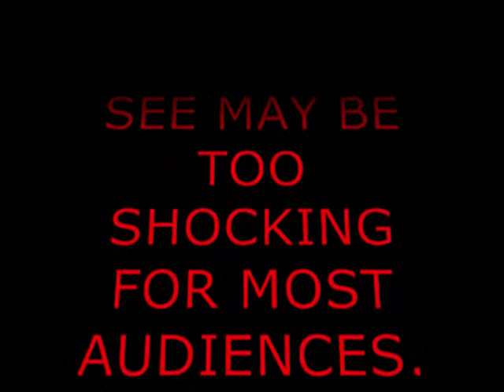Nightmare Tape 2 : WTF Worst Movie Trailer Ever Made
The Worst Movie Trailer Ever Made...